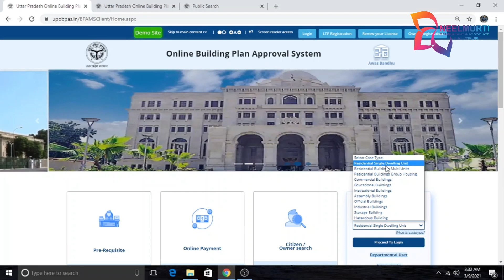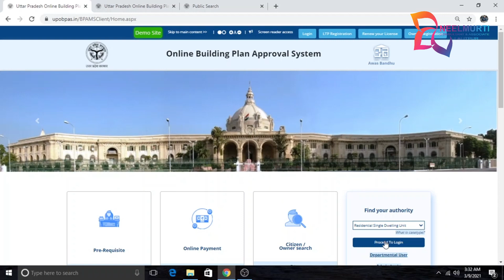Mastering Risk Categorization with OBPASS U.P. Online Building Plan Approval System:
Our consultancy firm provides expert services for civil engineering, structural engineering, architectural design, and land surveying projects. Our team of experienced professionals delivers high-quality solutions tailored to our clients' unique needs. From project inception to completion, we offer comprehensive services that include site assessment, feasibility studies, design development, construction management, and quality control. Our cutting-edge technology, innovative approach, and attention to detail ensure that we deliver cost-effective and sustainable solutions that meet our clients' goals.